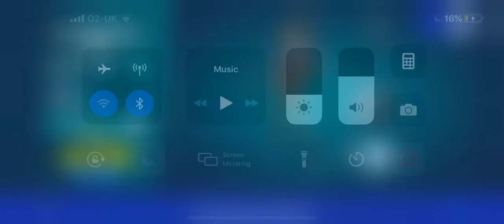Fortnite battle Royale item shop Saturday 25th January